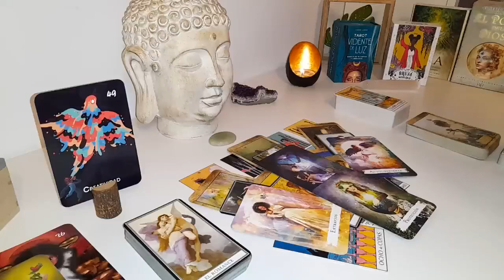AQUARIUS SOMEONE FEELS GUILTY FOR WHAT THEY DID TO YOU! 😳💔 YOU DON'T TRUST ANYMORE! MARCH 2024